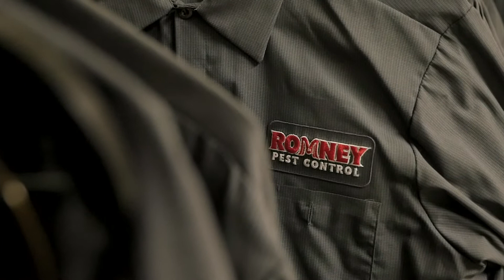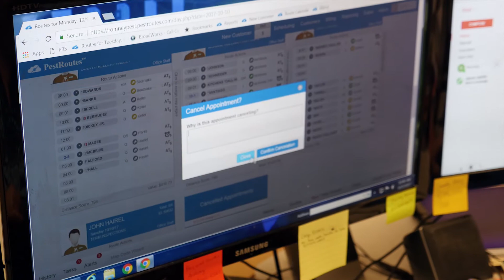PestRoutes Software Review - Increase Profit by 250k a year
Learn how Greg Romney of Romney Pest Control was able to decrease his annual expenses by more than 250k using the mobile apps by PestRoutes. Romney Pest Control took advantage of tools like a totally paperless system, automated collections, automated reminder calls / texts, and intelligent routing to drastically reduce operating expenses and costs. Greg was also able to gain invaluable insights into his companies performance and behaviors by using the dashboard and reporting within PestRoutes.